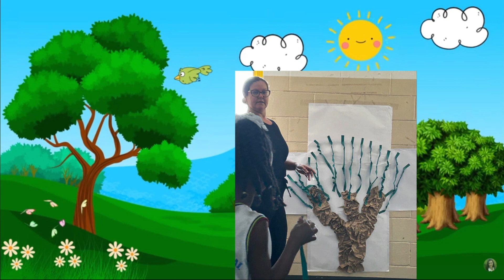21 de setembro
Em comemoração ao dia da árvore

Atividade coletiva pelos 1ºs anos
Escola CAIC